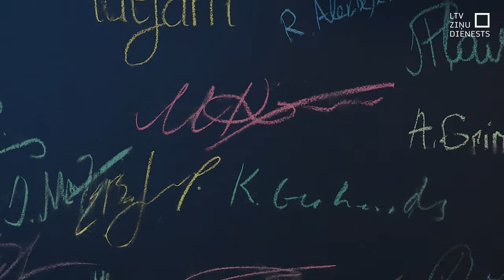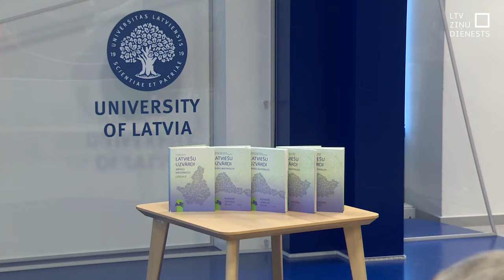Izveidota elektroniska latviešu uzvārdu vārdnīca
Lai uzzinātu vairāk par savu uzvārdu, vairs nebūs jāmēro ceļš uz grāmatnīcu vai bibliotēku, lai grāmatu plauktos meklētu uzvārdu vārdnīcu. No šodienas uzvārdu datubāze būs elektroniski pieejama vietnē “uzvardi.lv”. Tajā varēs uzzināt, cik cilvēkiem Latvijā ir konkrētais uzvārds, ko tas nozīmē, kāda ir tā izcelsme un citus interesantus faktus.